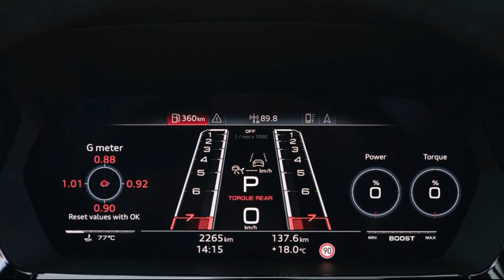2022 Audi RS3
2022 Audi RS3 First Drive: More Is Better
Small changes net big results in the even feistier RS3.

Sometimes, less is more. The updated 2022 Audi RS3 weighs a bit less, and that's always a good thing when it comes to improving performance. Other times, though, more is more. The new RS3 sedan also wins by addition: More torque and more control over its distribution.
Under the RS3's nose, Audi found an extra 15 lb-ft of torque and one extra pony hiding out in the ECU of the turbocharged 2.5-liter inline-five  401 hp and 369 lb-ft. Hardly monumental increases, but the previous RS3 wasn't lacking for power.
What it was lacking was an ideal means of exploiting that power. The old RS3's Haldex differential and brake-based torque vectoring systems did their best, and they made the car a little ball of fun, but they were imperfect technical solutions. This time out, Audi's RS department went all the way and designed a proper torque-vectoring rear axle. Dubbed Torque Splitter, it adds variable lockup clutch packs to each axle half shaft, allowing the computer to fully regulate the amount of power going to either rear wheel.
Up to 50 percent of the engine's power can be shunted rearwards by the center differential, and of that, up to 100 percent can be sent to either rear wheel. Unlike a passive design, there's no waiting for a wheel to slip before power is transferred across the rear axle. The computer can send all the power to either side any time it feels the need, and don't think it won't...